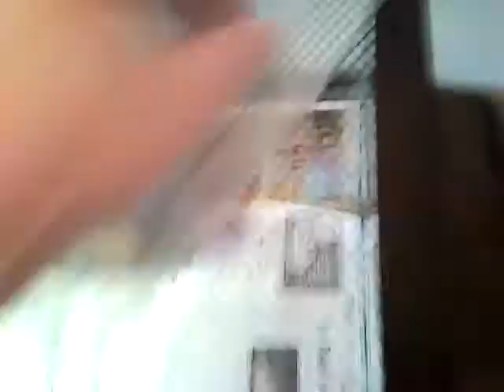Hissing Cockroaches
Picked up some hissers for my dragon, but they are so big that he's actually afraid of them and freaks out. So I guess I have some new additions. I may rehome them though, as I'm not sure if the landlord will let these guys stay, haha.